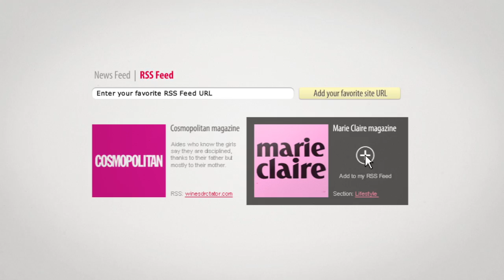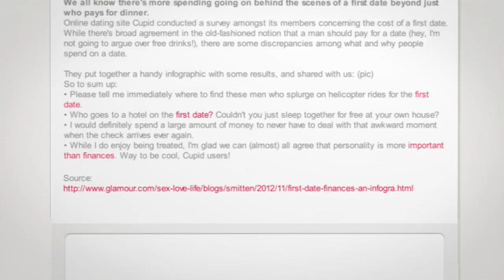WomenWeb_v24_with_new_voice.mov